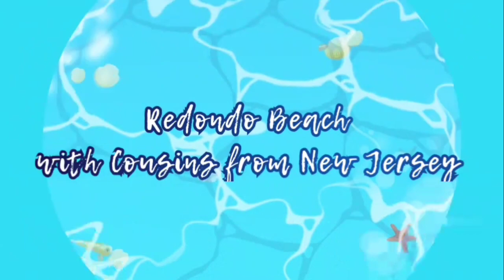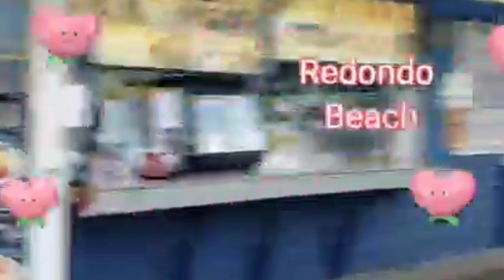Cousin's From New Jersey visiting Redondo Beach...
Garcia Family visiting Southern California..
They are from New Jersey and  Aliaga Pangasinan